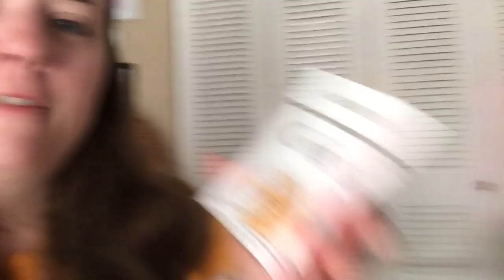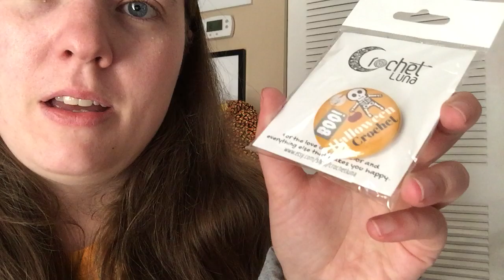Vlogtober #2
Welcome to another Vlogtober video! If you're not interested in the life part of "crochet & life" skip this video! More yarny ones will be out soon!